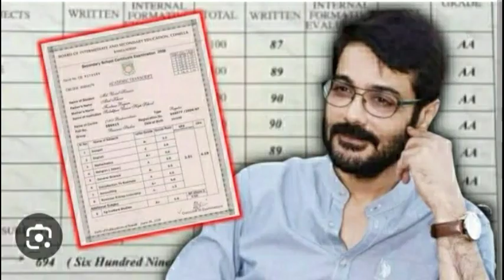প্রসেনজিৎ।prosenjit.madhyamik result 2023.madhyamik।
student life of prosenjit